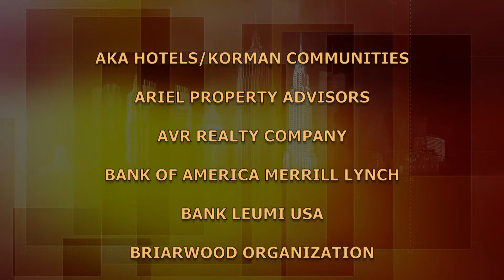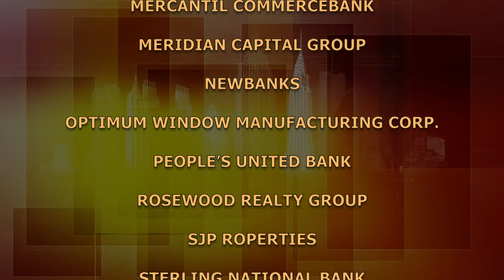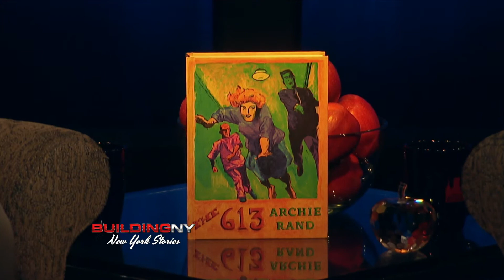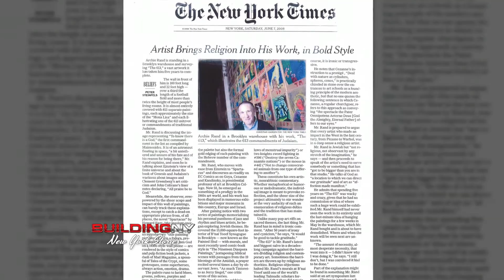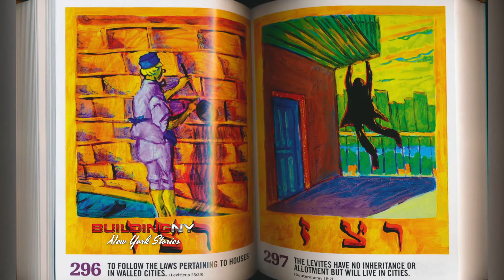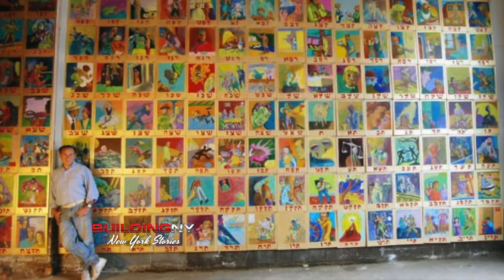BuildingNY:NYStories - Archie Rand, Part 2 (2015)